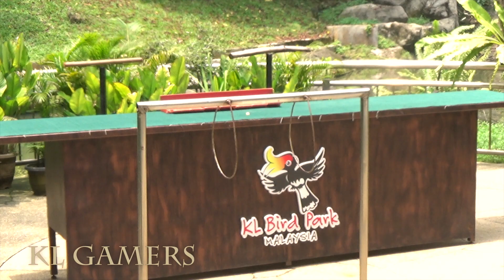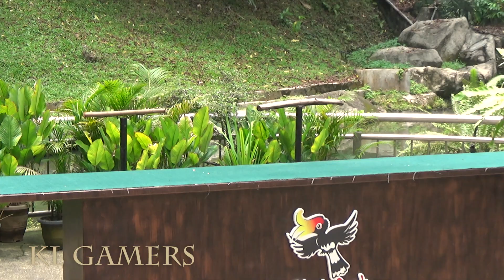KL Bird Park Amphitheater Bird Show August 2020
Malaysia Deals